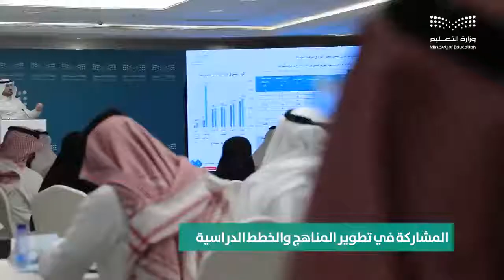فيديو | الجميع شركاء في مهمة تطوير التعليم.. وبناء إنسان المستقبل.